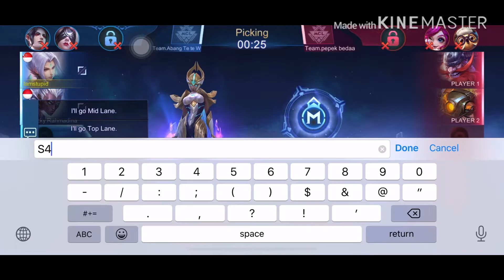INSANE MCL first match with ling